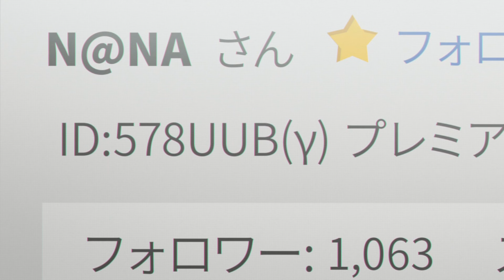dylan lotus - used to be (ft. 88strait) [amv]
produced by branwen.

• anime:
remake our life

• lyrics:
i'm all alone now
i'm on my own now
i'm left to suffer
inside my hometown

my friends are gone i regret it
i feel so lost and dependent
i don't know what path i'm headed

i know it is never how it used to be
i know all your friends and they're abusing me
i don't know how to find the rest of me
i fall to the ground so desperately
it's best if i feel the fall
i don't really wanna fucking feel at all
i was doing better then i hear you call
then i hear you call

i'll fall apart when it's all okay
don't fucking tell me you know my pain
i'll fucking try but it's always the same
300 thoughts running right through my brain

i'm fucking drowning everyday like don't you get it man?
i can't even swim i need a hug i need a helping hand
i fucking hate how i look how i feel now
all of the drugs and the pills i abuse now

i don't wanna feel now
bleed out my heart
body on the floor now
find a way into my head
i'll fade away until i'm dead